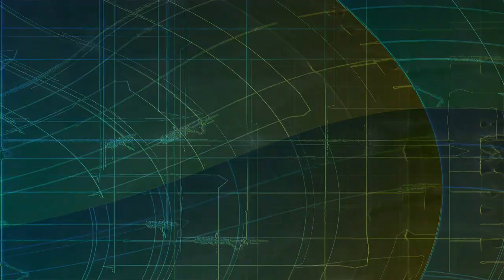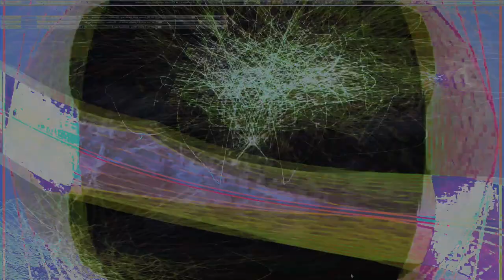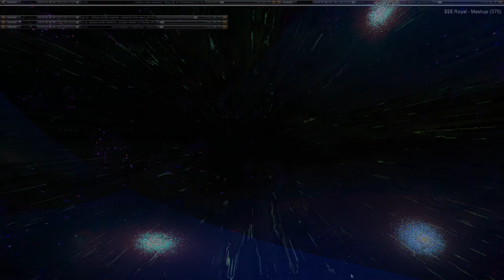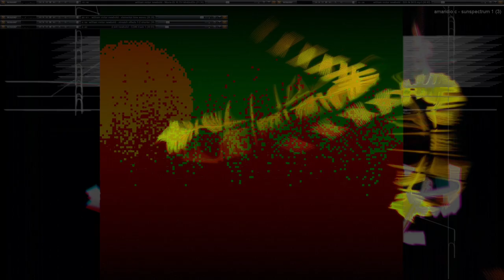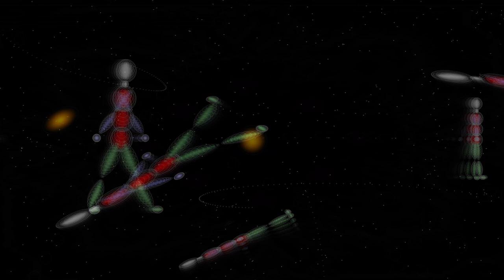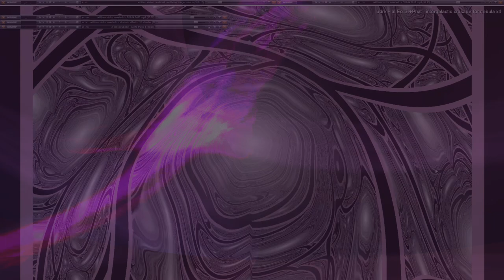Movie 24 08 04 12h07m46s understanding the miraculous part 3 of 26 videos 3 parts so far 👍